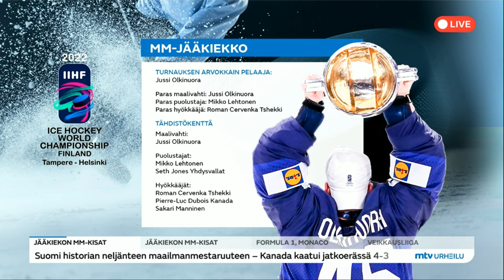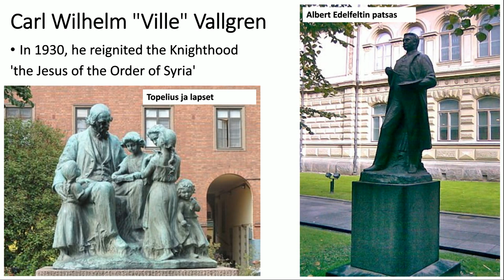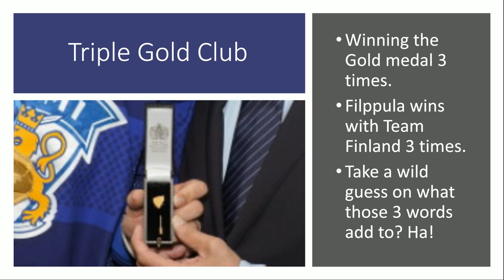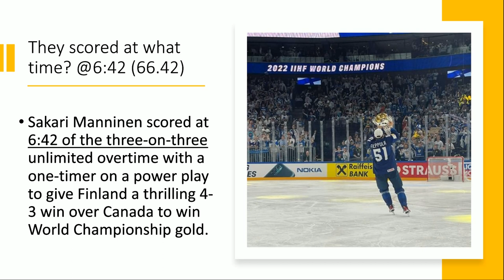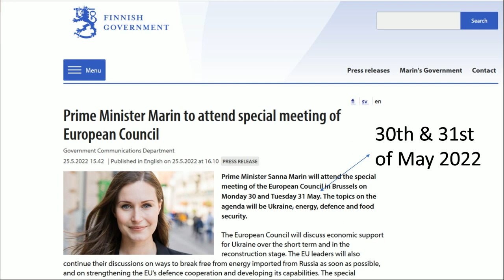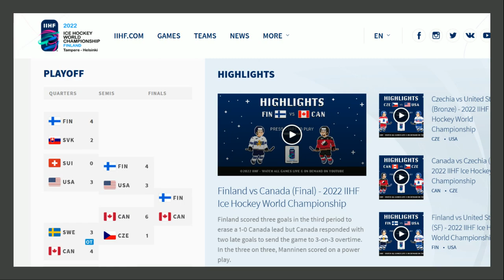Finland 2022 World Champions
IIHF had Canada & Finland playing for the gold medal. Here are a few things that I noticed, but there could be more. Test everything. Enjoy the day!

My Channels  links coming
Videos & Links used today  more links coming
God bless y'all
Cindy @ 7grainsofsalt